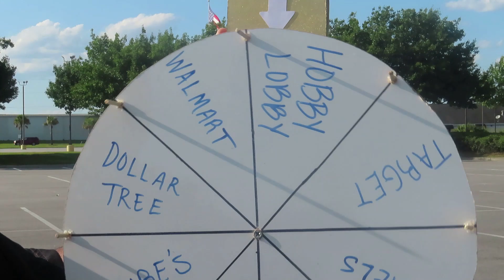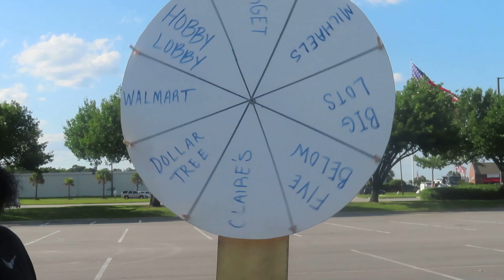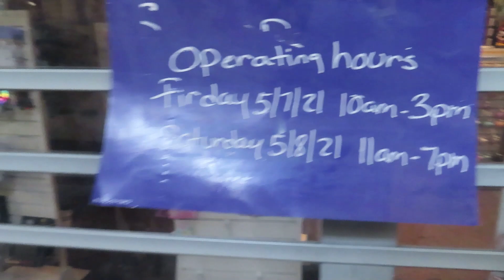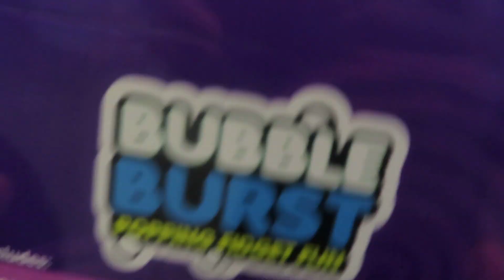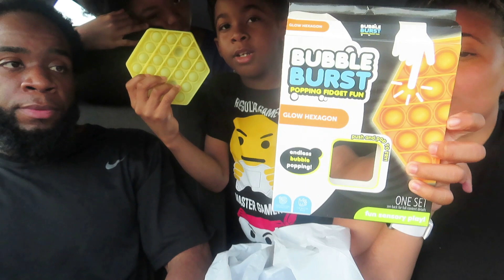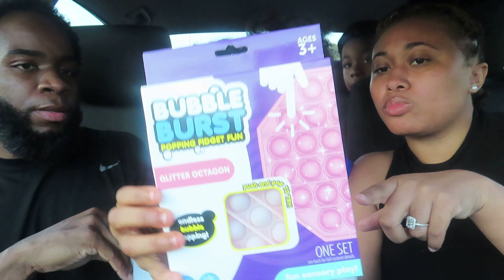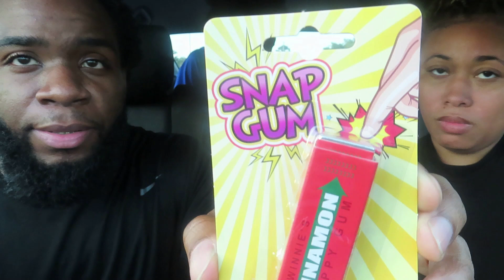FIDGET TOY SHOPPING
FIDGET TOY SHOPPING at FIVE BELOW, BIG LOTS, CLAIRE’S and DOLLAR TREE. We went on our first SHOPPING HAUL or FIDGET SHOPPING adventure HUNTING FOR FIDGET TOYS. This was a great ASMR adventure. We were searching for different color fidget toys but didn’t find any SQUISHMALLOWS or SLIME. Come hunt for fidget toys and go fidget shopping with The Griffin Fam during this fun family vlog we will find out if the fidget gadgets we picked were worth buying.

What's up YouTube family, come join us on this WILD, FUN and UNPREDICTABLE FIDGET TOY HUNT SHOPPING SPREE!!!  In our first-ever fidget toy hunt adventure we randomly chose 4 of 8 store locations to go fidget hunting, which included Walmart, Hobby Lobby, Dollar Tree, Five Below, Michaels, Big Lots, Claire's and Target. The twins were so excited and the whole family had a lot of fun.  Be sure to stay until the end to see how our first ever fidget hunt adventure turned out!

Special shout out to our friends the WINNING FAM for inspiring us to go fidget toy hunting. Thanks Dante, Brandi and Ava! for sharing your fun family videos and all you do in encouraging everyone to "STAY WINNING!"

Channel Description:
We are the Griffin family. JOSEPH (dad) & KRISTY (mom) and we are married with 2 amazing twins KYLEE' & JOSEPH III.

We believe in the importance of quality family time and having fun while learning and growing together.  Most of all we enjoy encouraging and motivating everyone to enjoy life and be the best they could be and have fun while doing so!

Be sure to watch our videos for great family-friendly content. We can't wait to give you a glimpse inside our world through family fun days, vlogs, challenges, family adventures, mukbangs, Q&A sessions, story times and so much more.  We promise you will not be disappointed!  Come along on the journey of life, love and family bonding with us!

Thanks for showing us love and support!  May God bless you!

-The Griffin Family